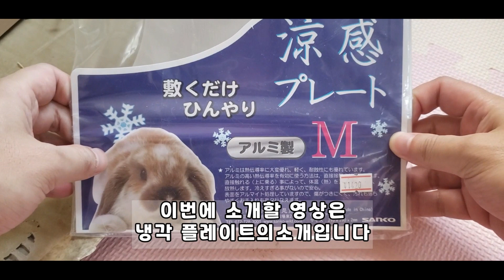롭이어 토끼의 여름 준비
안녕하세요.
생방송 전에 개봉한 알루미늄 판의 개봉영상입니다.
결국 아직까지 안쓰고 있네요ㅠㅠ
좀 더 더워지면 쓸지몰라서 아직 넣어두고 있습니다ㅠㅠ